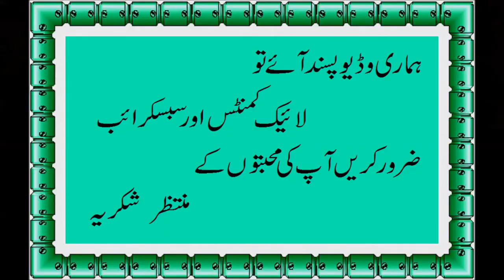झटपट बनायें सूजी के लड्डू | Suji ke Ladoo | Rava Ladoo | Instant Suji Ladoo Recipe